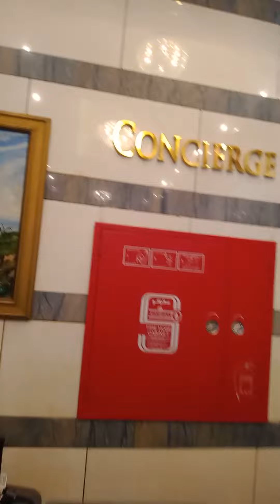MECCA THE BEST HOTEL DIRECT TO KA'BAH langsung masuk yuk booking sekrng.